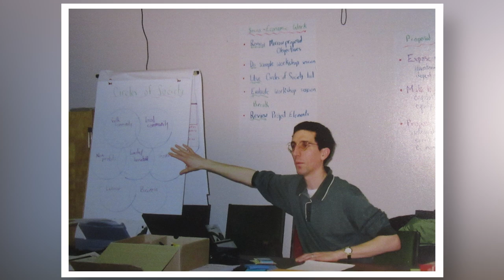Reminiscing former and current CPJ board, staff and members.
See if you can find yourself or someone close to you in one of the photos. Let us know which photo (by sharing the time in the video) and the story of the photo in the comment!

Presentation and music created by Dan Neutel.